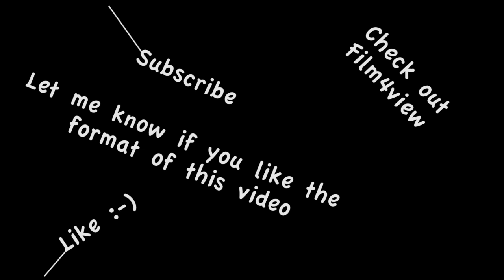New Shaycarl Candles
MY BIO. - Canadian Vlogger.
My name is Jeremy Robertson and I live in Toronto, Ontario. I love connecting with you and sharing my experiences. Please leave me a comment about how you found this channel. -Jer